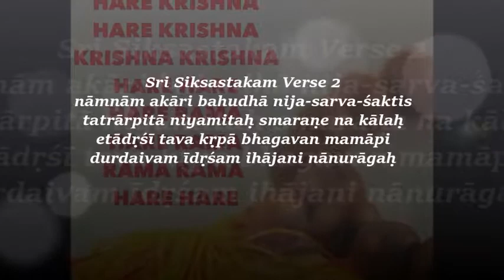Śrī Śikṣāṣṭakam Verse 2 | Bhakti Dhira Damodara Swami | October 5, 2019 Nordeste Brazil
nāmnām akāri bahudhā nija-sarva-śaktis
tatrārpitā niyamitaḥ smaraṇe na kālaḥ
etādṛśī tava kṛpā bhagavan mamāpi
durdaivam īdṛśam ihājani nānurāgaḥ ॥2॥

O my Lord, Your holy name alone can render all benediction to living beings, and thus You have hundreds and millions of names, like Kṛṣṇa and Govinda. In these transcendental names You have invested all Your transcendental energies. There are not even hard and fast rules for chanting these names. O my Lord, out of kindness You enable us to easily approach You by Your holy names, but I am so unfortunate that I have no attraction for them. (2)

For more information regarding 𝐇𝐢𝐬 𝐇𝐨𝐥𝐢𝐧𝐞𝐬𝐬 𝐁𝐡𝐚𝐤𝐭𝐢 𝐃𝐡𝐢𝐫𝐚 𝐃𝐚𝐦𝐨𝐝𝐚𝐫𝐚 𝐒𝐰𝐚𝐦𝐢 (BDDSwami) and his various projects,